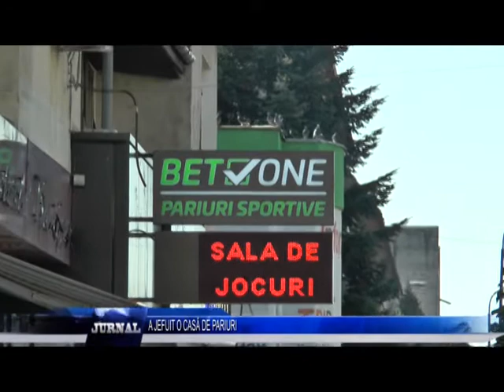A JEFUIT O CASĂ DE PARIURI